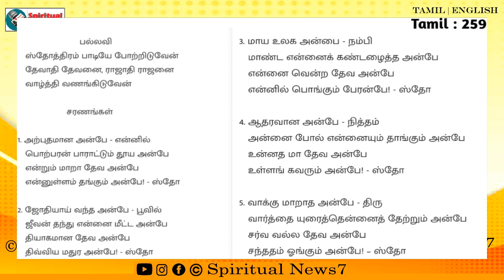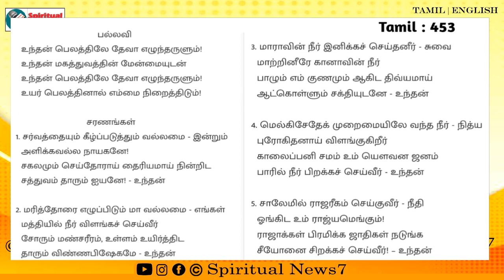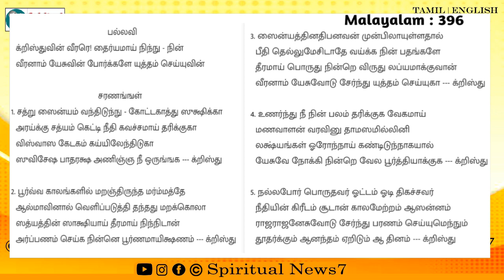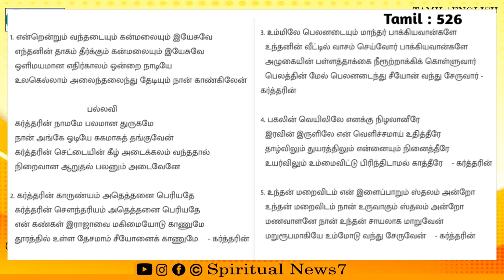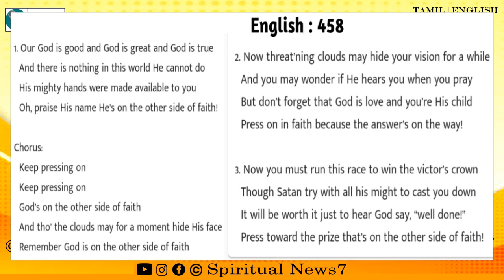SUNDAY SERVICE | 26 - 09 - 2021 | Pas Durai | The Pentecostal Mission | Spiritual News7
New

‎@Spiritual News 24x7